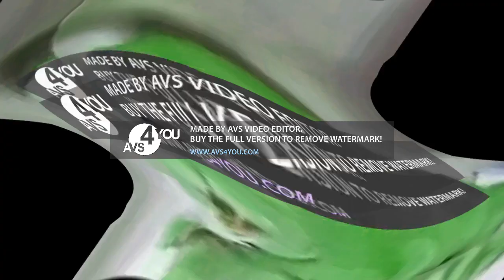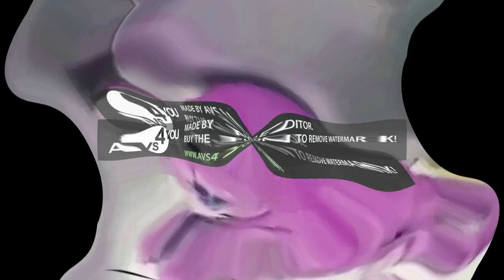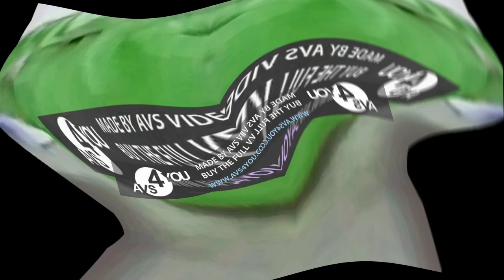Preview 2 Bad Cat V1.2 Center Effects Center Effects